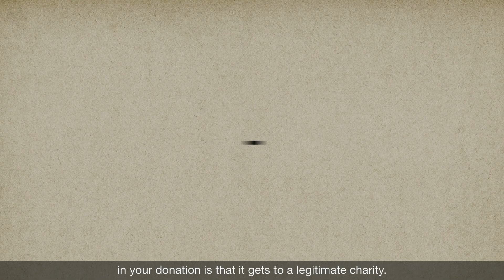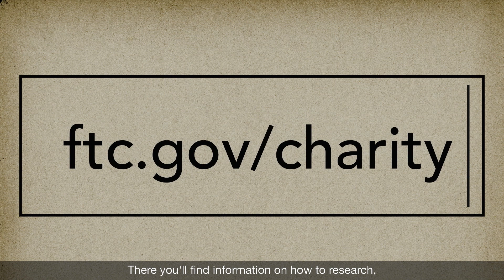Stop Veteran Charity Scams (open captions) | Federal Trade Commission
Many charities do a great job supporting our nation’s veterans, but a few take advantage of people’s generosity. This video tells donors how to research charities to avoid donating to a sham charity.

Transcript:
Speakers - Maureen Elias, Jai Caron Lenoir, Lois Greisman [MUSIC PLAYING]

It can be kind of scary or overwhelming when you hear about charities that are scamming people to promise services to veterans who need it.
And not deliver on that promise is reprehensible.

This is something that's going to affect the life of you and your family, and someone wants to play games for their own personal gain.

Scammers have little moral compass, and they're preying upon people's good hearts.

But don't let that keep you from giving. Don't let that scare you away from providing for others.

What makes a difference in your donation is that it gets to a legitimate charity. Ask questions about how your money is going to be used. "Who exactly are you? Where are you located? And how much of my money is going to go directly to that program?"

So that you know that you're giving money to someone that's really going to put your money into practice rather than their pocket.

Charity scams can come in a bunch of different sizes. If anyone calls and asks you to make a charitable donation by wire transfer, by prepaid card, stop. That's an immediate red flag. Go to FTC.gov/charity. There you'll find information on how to research to spot the good charities and how to identify the scammers.

We all have an opportunity to contribute to the greater community at large and make this world a better place.

Take your time, do the research, make sure your donation counts.

We welcome your comments and thoughts about the information on this page. If you do have something to say, please be courteous and respectful to other commenters. We won't routinely review any comments before they are posted (except for ones that contain urls and profanity), but we will delete any comments that:
1) contain spam or are off-topic
2) use vulgar language or offensive terms that target specific groups or contain personal attacks
3) are sales pitches or promotions
4) have urls or links to commercial sites
4) spread clearly misleading or false information
or
5) include personal information, like home addresses